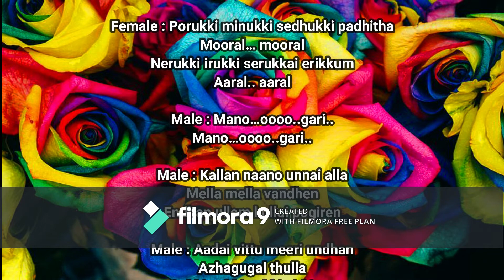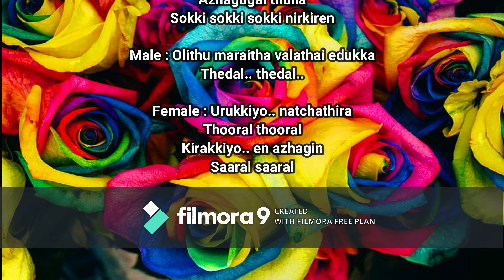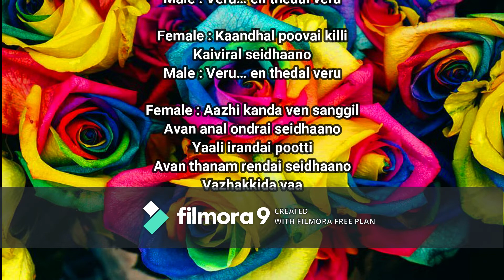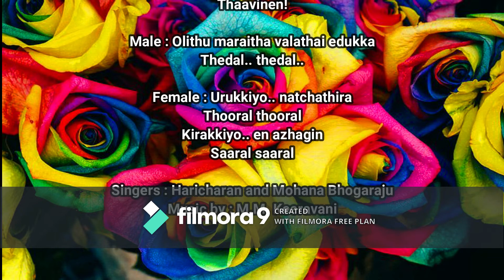Urukkiyo NatchathiraThooral Thooral Song